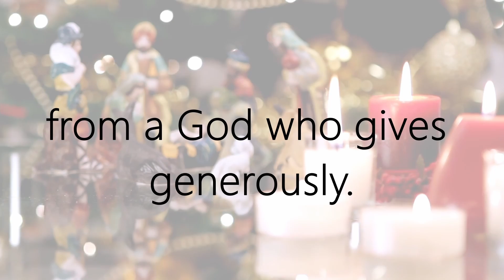Filled | Series Promo | Oceanside Community Church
This Advent, join us to learn what it means to live a life full of hope, joy, peace and love!

Watch recordings of the messages on our YouTube Channel or our